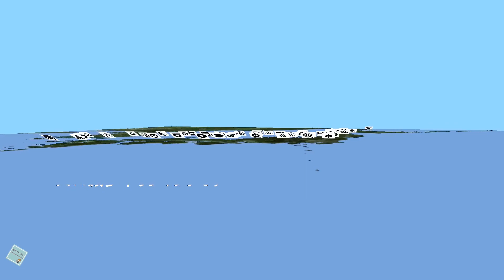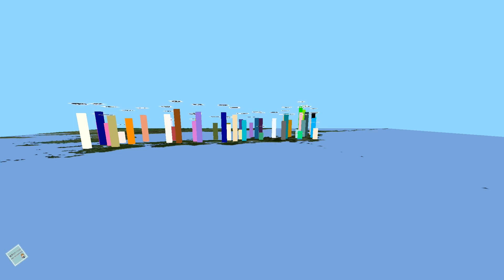2045年の人口減少率のランキング動画【日本のこと】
2045年の人口減少率のランキング動画です。
3Dで各都道府県の人口減少率が表示されます。

国立社会保障・人口問題研究所より公表されている2045年までの将来人口推計の人口減少率を集計しています。
国勢調査の集計データは、2015年時点のものになります。

■人口ランキング系の動画
こちらも、ぜひ、ご視聴いただければと思います。

■出典：国立社会保障・人口問題研究所
『日本の地域別将来推計人口（平成30（2018）年推計）』より

「白地図データ」「衛星写真」（国土地理院）を加工して動画を作成